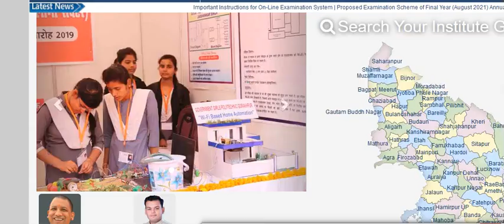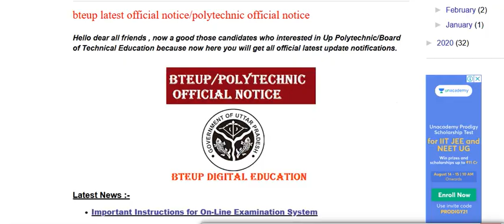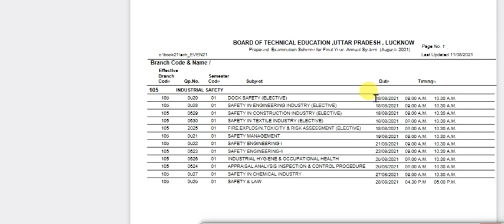bteup Online Exam 2021/New Time Table 2021/bteup update time table abhi dekhe /bteu_time_table